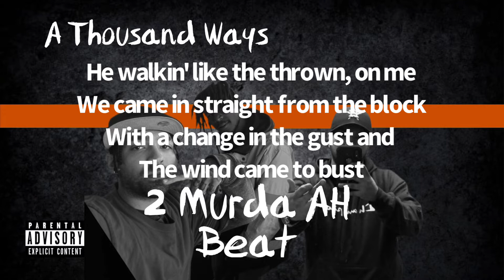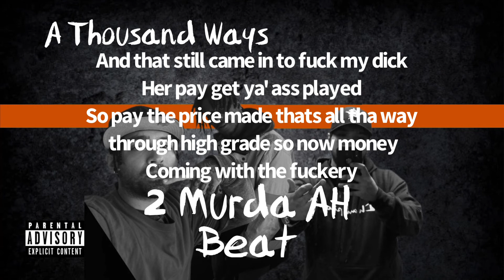You SAid WuH?? - Cøzey (Lyric Video)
Tuc Town Shii

Dont own rights to tha beat